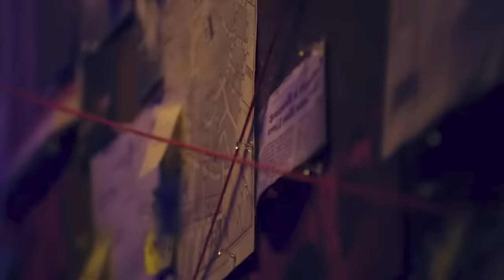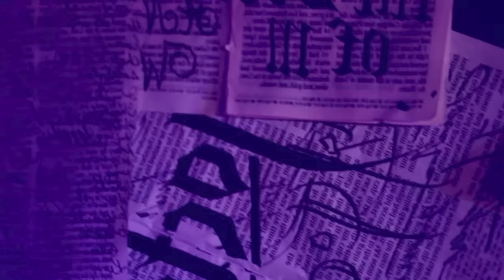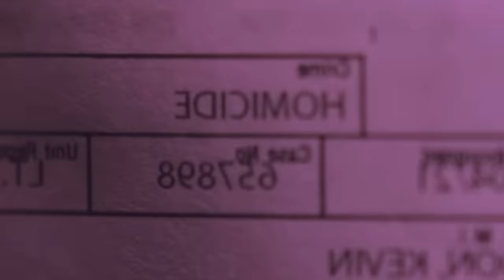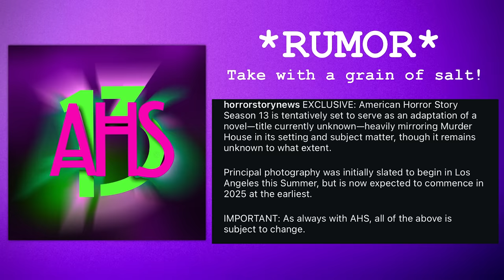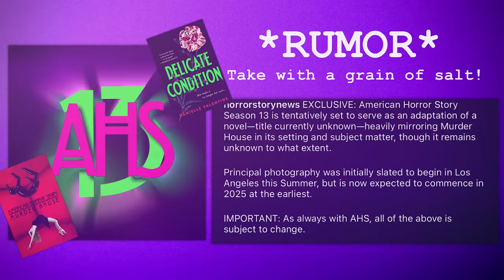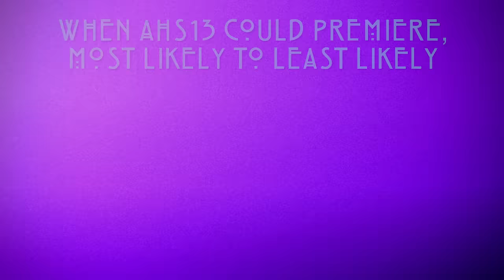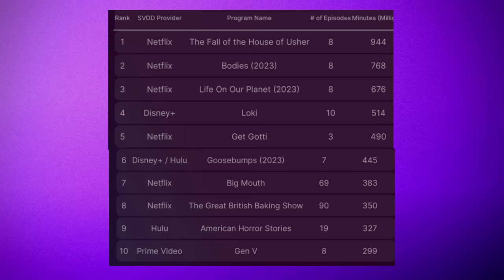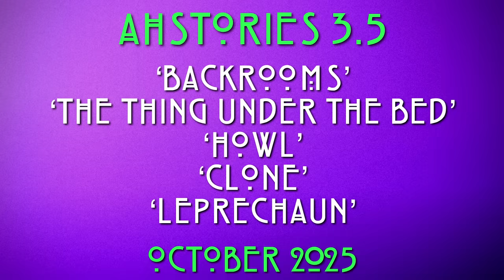AHS13 + Grotesquerie | Everything We Know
With no season of 'American Horror Story' in sight for the remainder of 2024, AHS fans still have lots to look forward to with more 'American Horror Stories' coming this fall alongside Ryan Murphy's brand new horror endeavor, 'Grotesquerie', starring Niecy Nash-Betts, Courtney B. Vance, Micaela Diamond, and Travis Kelce.

Correction: The AHStories graphic mistakenly says "October 2025" instead of "October 2024".

Chapters:

00:00-00:34 Intro
00:35-04:00 Grotesquerie: Everything We Know
04:01-8:08 AHS13 Rumor Mill & Speculation
8:09-10:50 Will AHS13 Be The Final Season?
10:51-14:01 AHStories 3.5, American Sports Story, and Sarah Paulson

Sources:

-R. Murphy talks witches to Entertainment Tonight circa 2018